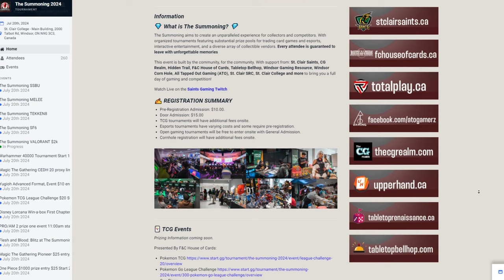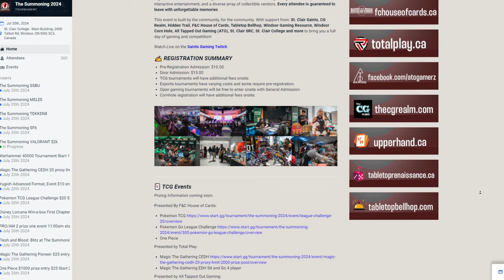The Gangy vs. Micky Mouse Clubhouse | Groups | The Summoning 2024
Originally aired on July 20th, 2024